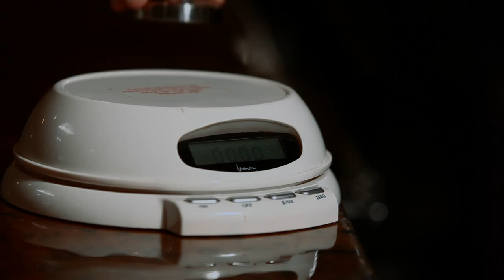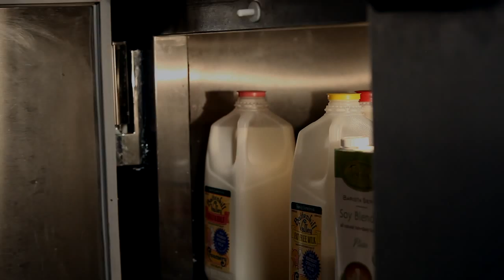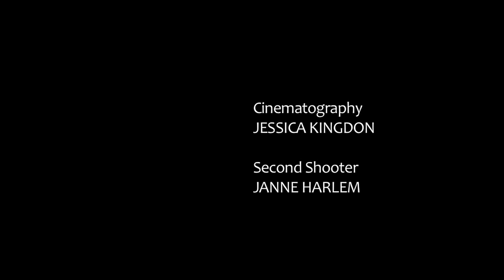Americano Psycho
Every espresso drink dispensed from a third wave café is made with precision and thought. AMERICANO PSYCHO unveils the internal voice of one barista dedicated to pulling best shot of espresso ever. This is the making of your cappuccino.

Featuring: Mathew Marks
Directed and Written By: Bria Cole

Director of Photography: Jessica Kingdon
Second Shooter: Janne Harlem
Editor and Sound Editor: Janne Harlem
Composer: Pedro Barquinha

With love to: Daniel (Toronto), Matt and Andrew, Angie and Pat